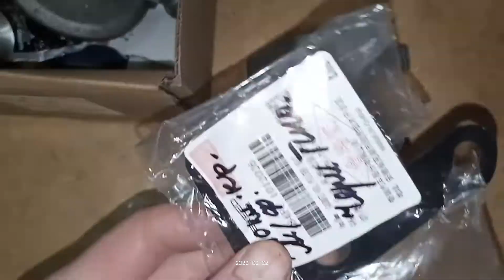Перед установкой аварийного датчика важно знать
Полезная информация для автолюбителей